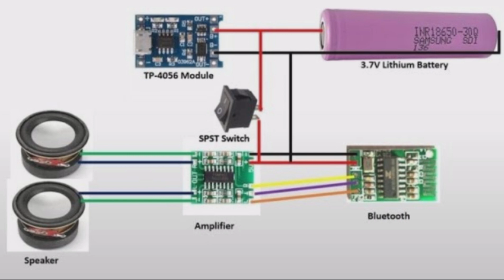How to make DIY home made Bluetooth speaker 🔊🔊🔥🔥 with very high bass